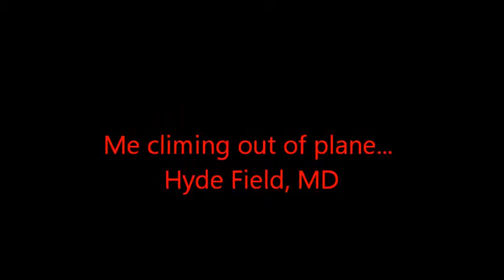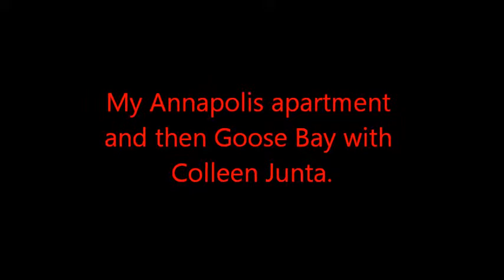piper warrior and goose bay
My old flying days...and Goose Bay skiing.